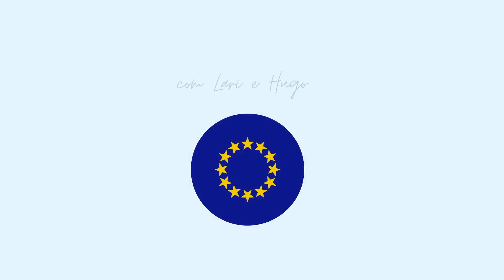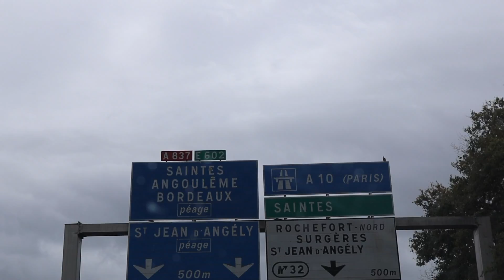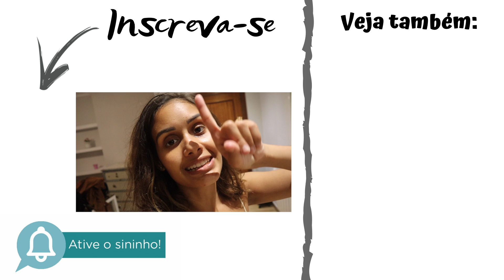MUDANÇA DE PLANOS INESPERADA DURANTE A VIAGEM | Ep. 4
No EuroTrip de hoje estamos no meio do caminho para o nosso destino final, mas houve uma mudança de planos Inesperada!

Baixe o e-book gratuito dos 5 melhores lugares para estudar em Portugal com o ENEM

Nosso TikTok: @lariehugo

QUER TRANSFERIR DINHEIRO PARA O EXTERIOR COM A MENOR TAXA DO MERCADO? EU USO E RECOMENDO O TRANSFERWISE